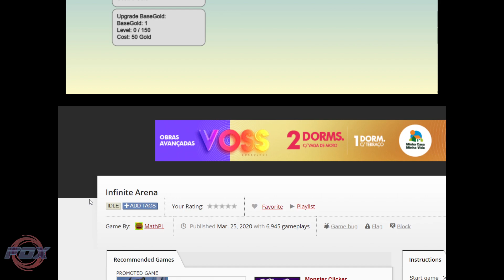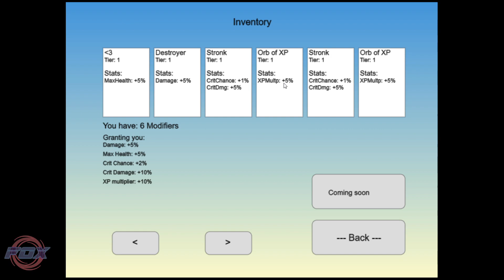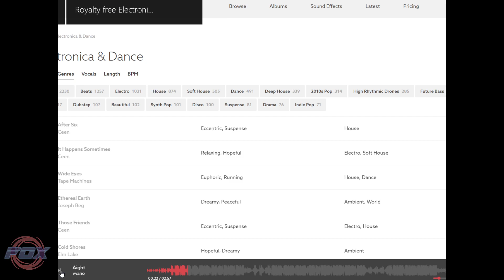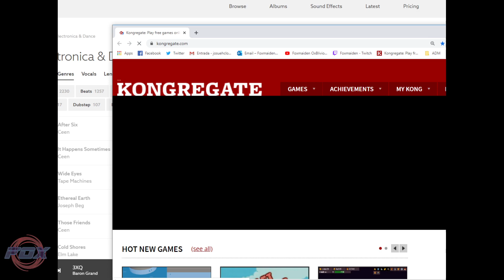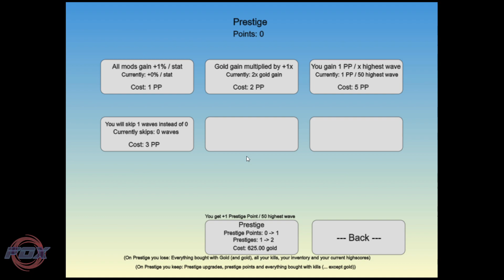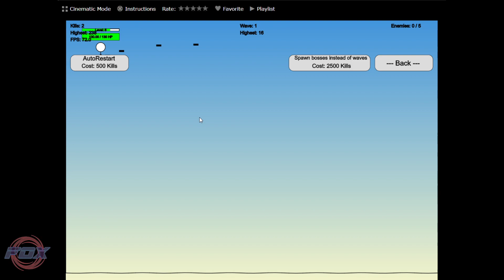#1 Trocas confusas?! - Infinite Arena (Kongregate)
Saudações Pessoal!

Infinite Arena é um jogo bem legal e interessante, porém ainda, meio confuso em sua "moeda" e precisa de lapidação, pois há coisas que valem a pena e há coisas que não, eu explico tudo no vídeo!

Fox!